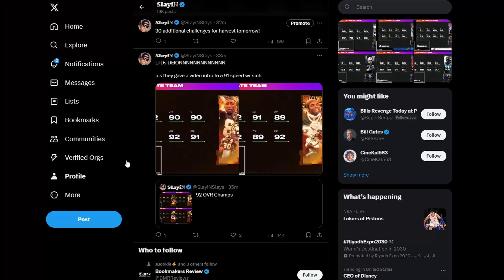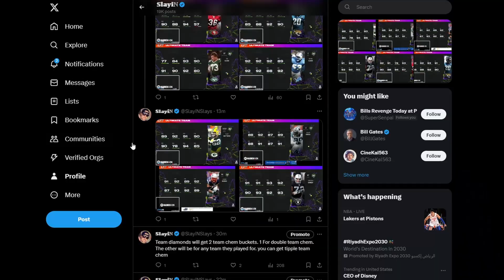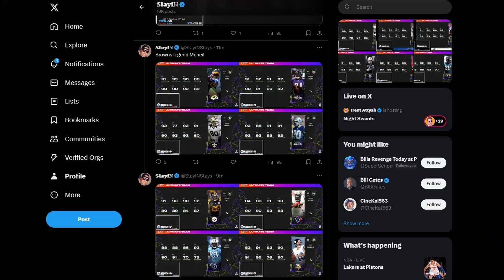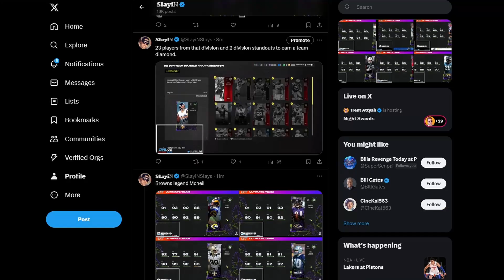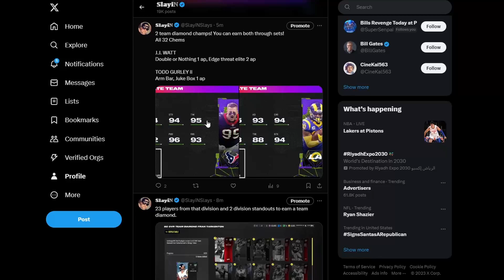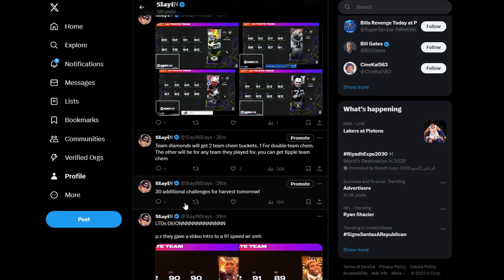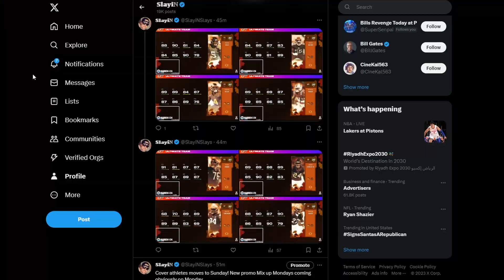TEAM DIAMOND REVEALS! 96 OVR J.J WATT & TODD GURLEY! | Madden 24 Ultimate Team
TEAM DIAMOND REVEALS! 96 OVR J J WATT & TODD GURLEY!

madden,madden 24,madden 24 news,madden 24 ultimate team,madden 24 team diamonds,madden 24 team diamond reveals,mut 24 pack opening,madden 24 ultimate team,madden 24 tips,madden 24 harvest part 2,madden 24 ultimate team packs,